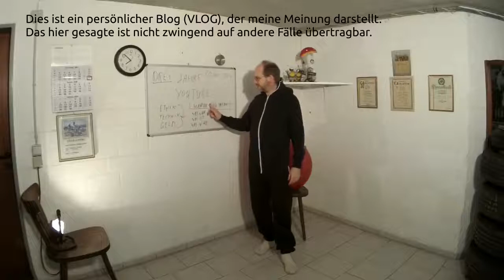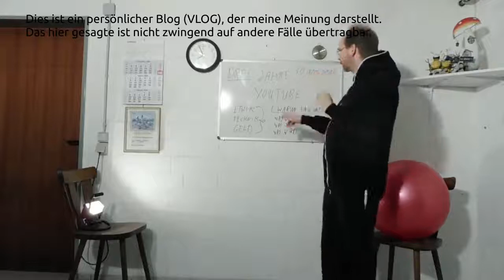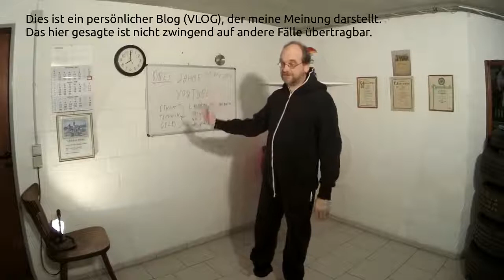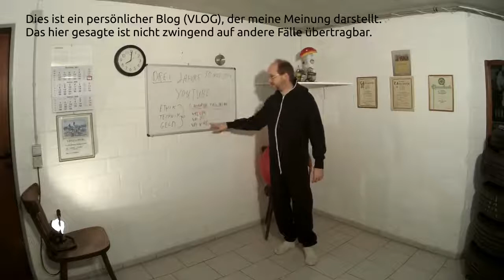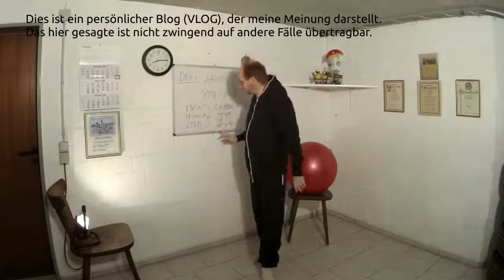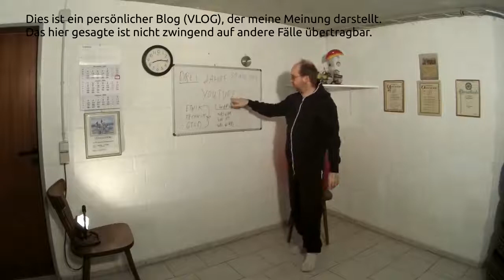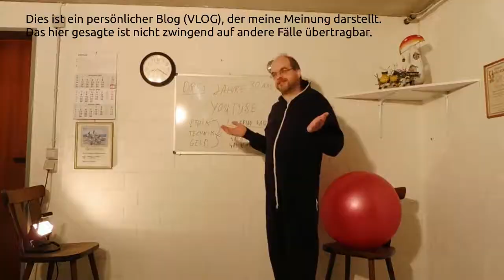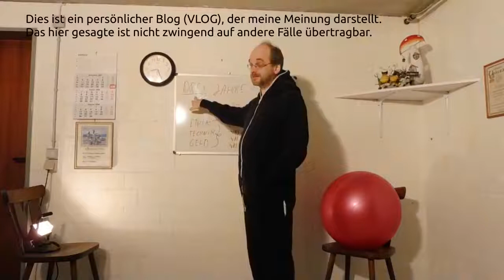Drei Jahre YouTube was War; was Ist; was Wird? unter Berücksichtigung von Ethik, Technik und Geld.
Gliederung:
0:00 Einleitung
0:35 Warum YouTube FAQ Wiki
3:05 Abgrenzung zu Facebook
5:05 warum unterschiedliche Kanäle
5:40 die Ethik
9:20 Meine Zukunft auf YT
10:05 Randstad
10:30 Mögliche Themen
11:35 YT und die Technik
13:35 YT und 4K oder warum das Mikrophon wichtiger ist als die Kamera
16:50 Rundgang durch mein "Studio" und was noch passieren muss!
18:40 Geld verdienen mit YT oder warum ich Reklame zulasse
24:55 wie mit den alten Vids umgehen?
26:30 Meine Zukunft auf dieser Plattform
28:10 YT als selbst Zweck
29:30 30 Jahre LPG Erfahrung in der BRD
29:45 der Technikkanal und mein Problem damit
30:35 warum ich Dislikes mag!
31:35 Schluss

Links:
0:10 Mein erstes Vid
1:10 yt Wanderung
1:35 gpsies.com
2:05 Whv-Varel
7:00 dislikes
7:50 yt Veranstaltung
8:35 Radio horeb
8:55 Komputerzeitung CT Ausgabe 19/2017 vom 02. September 2017 Seite 130 ff.
10:05 pilgern
11:00 der Umzug
11:15 LPG
12:40 erst PC
15:25 zoom q4
15:50 zweit PC
16:00 Vid 180 drehen
16:40 vid HH
17:45 Adventskalender
20:35 Insolvenzverwalter
23:20 green Scan
24:55 erste vid
25:20 Experiment
25:25 zweites vid
26:35 Wanderung
26:50 generelles pilgern
27:25 Insolvenz blog axa
29:40 Advent
29:55 Brennstoff E85
31:45 vid muss machen
31:50 raspi tag 17